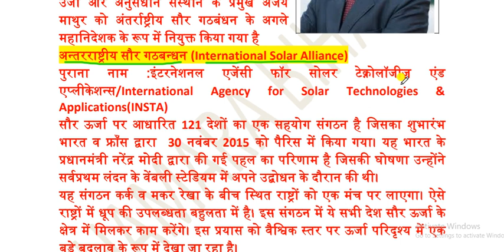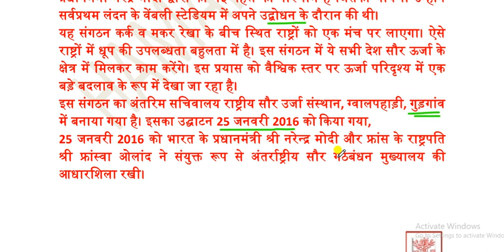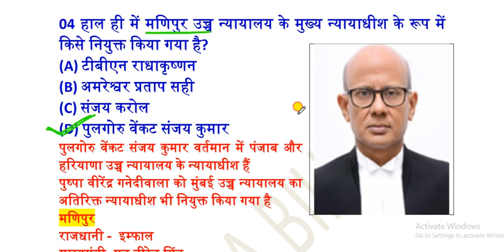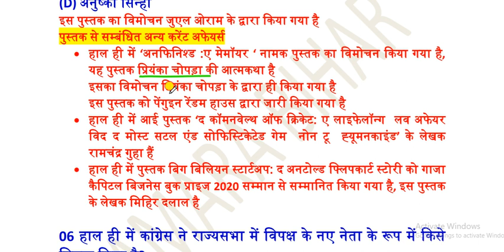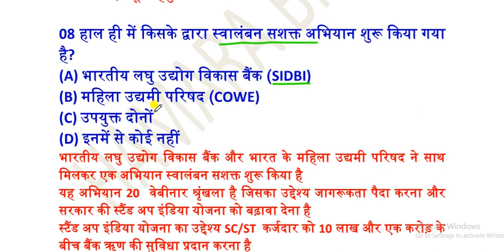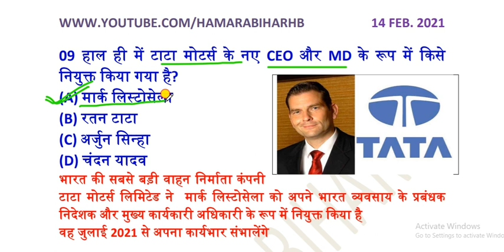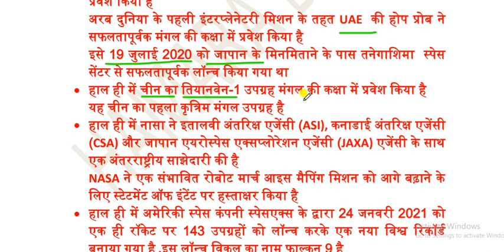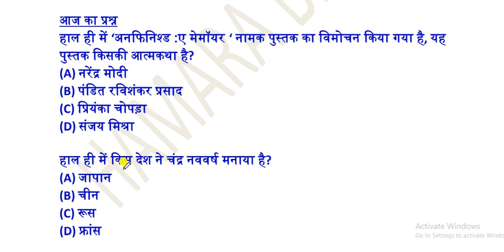14 FEBRUARY 2021 CURRENT AFFAIRS